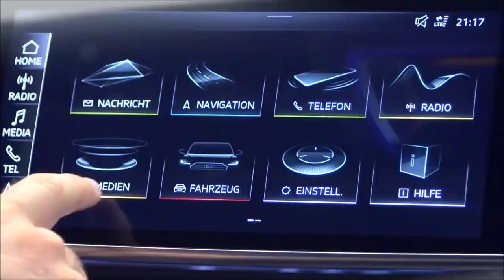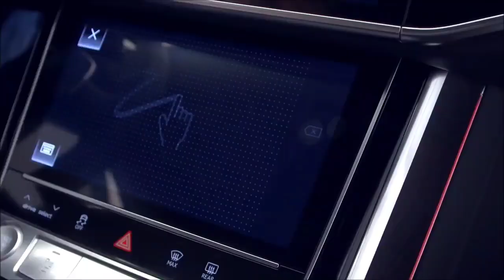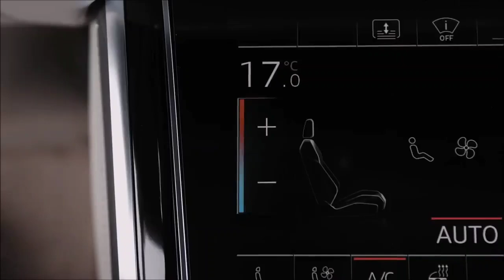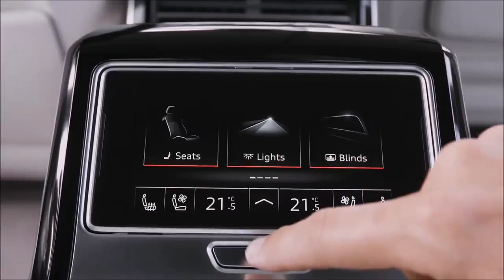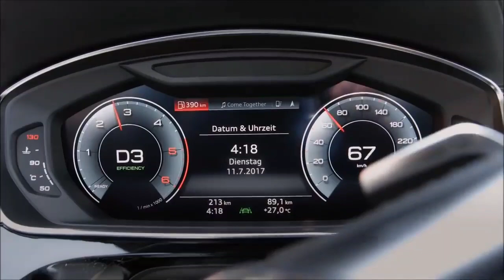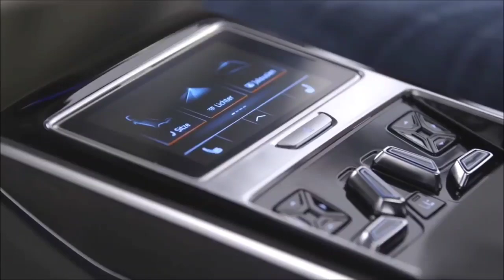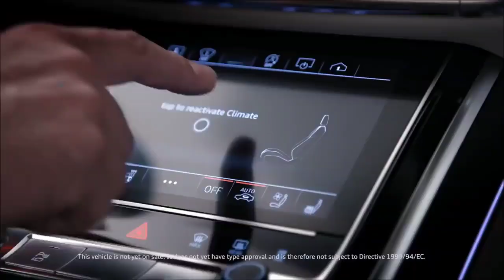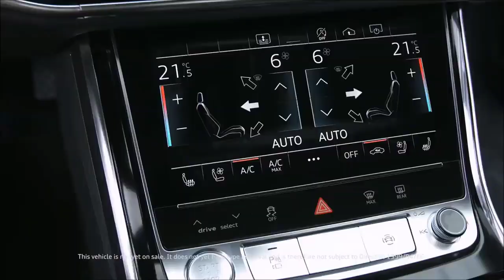പുതിയ 2018 ഓഡി എ 8 - ഇന്റീരിയർ | Audi A8 - INTERIOR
In this channel we are uploading the next generation cars launch date & price.(Only Official videos are uploading here).Follow and subscribe this channel to get daily updates on upcoming car Launch with full specifications in just a simple video of 2 or 3 minutes.